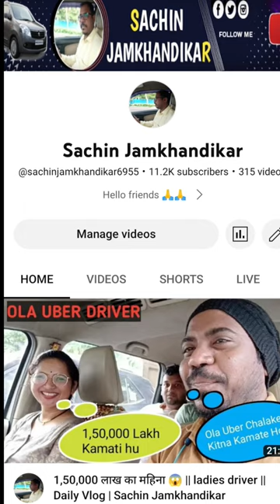1Day Mini Vlog Morning 4 Am ☺️